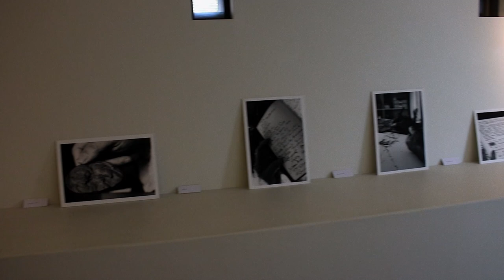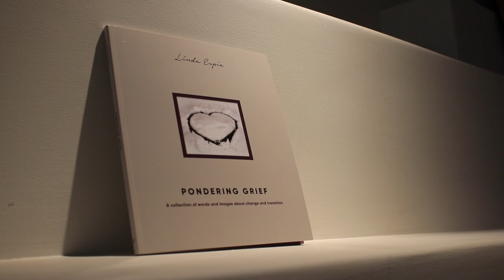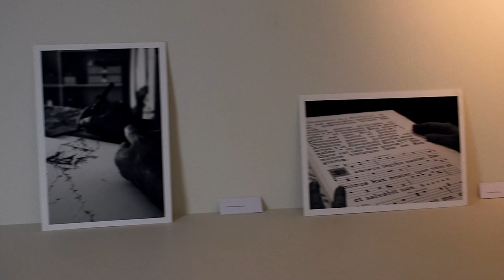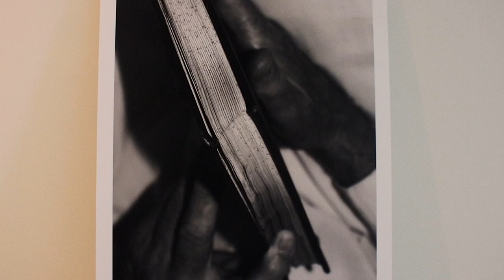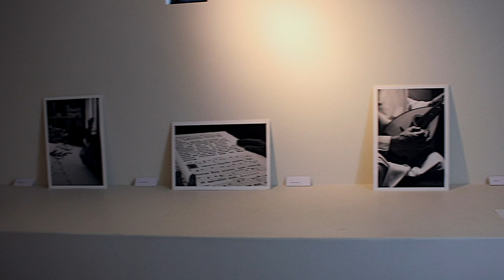A Different Kind of Pilgrimage: Inner Noticing | Linda Espie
Linda Espie discusses her love for photography and her exhibition, 'A Different Kind of Pilgrimage: Inner Noticing'.